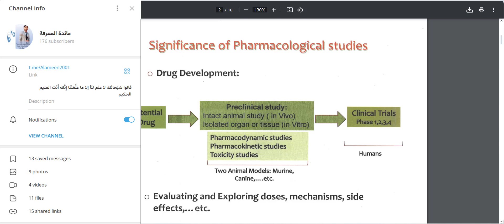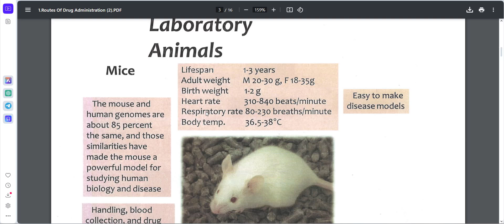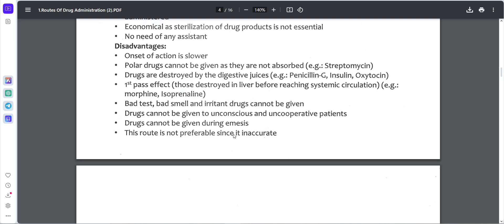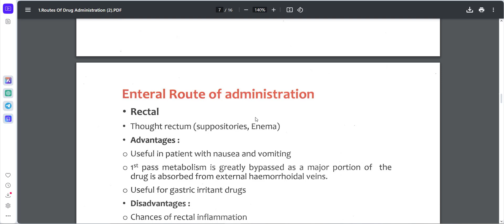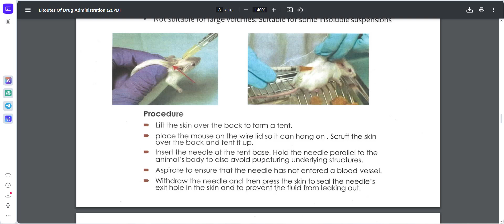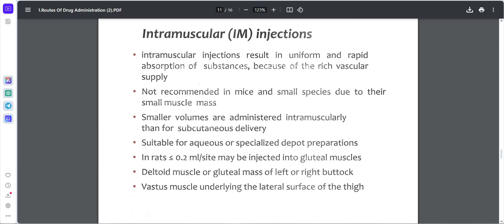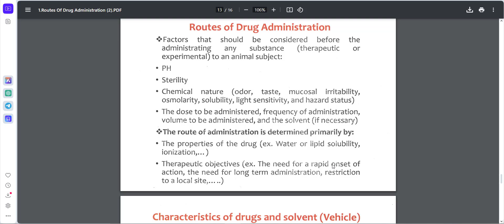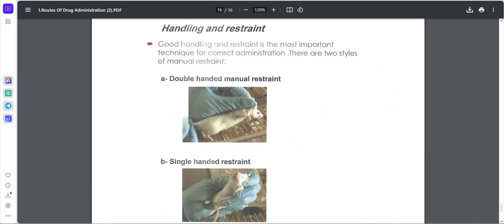Lab 1- Pharma- مرحلة الرابعه لاب 1 فارما عملي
اللَّهُمَّ صَلِّ عَلَى مُحَمَّدٍ، وَعَلَى آلِ مُحَمَّدٍ، كَمَا صَلَّيْتَ عَلَى إِبْرَاهِيمَ، وَعَلَى آلِ إِبْرَاهِيمَ، إِنَّكَ حَمِيدٌ مَجِيدٌ، وَبَارِكْ عَلَى مُحَمَّدٍ، وَعَلَى آلِ مُحَمَّدٍ، كَمَا بَارَكْتَ عَلَى إِبْرَاهِيمَ، وَعَلَى آلِ إِبْرَاهِيمَ، فِي الْعَالَمِينَ إِنَّكَ حَمِيدٌ مَجِيدٌ